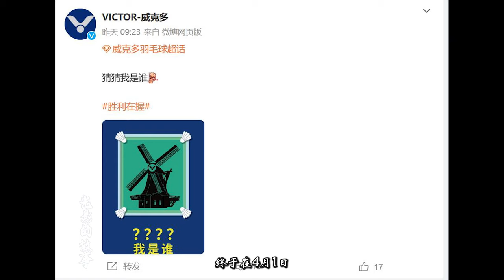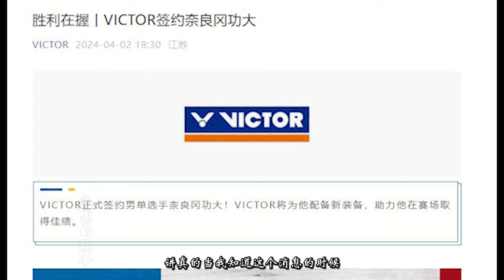磨王用龙牙？用啥补啥？奈良冈签约胜利使用龙牙2pro！【侃羽时刻】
奈良冈用龙牙，磨王打进攻，难道以后龙二pro要叫磨龙之齿吗#badminton